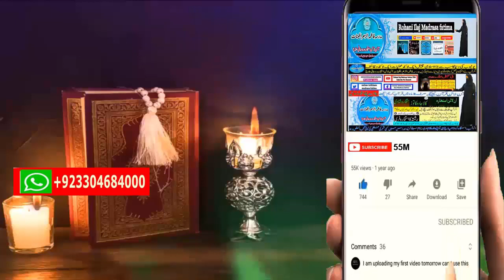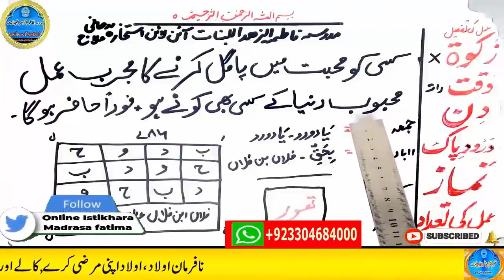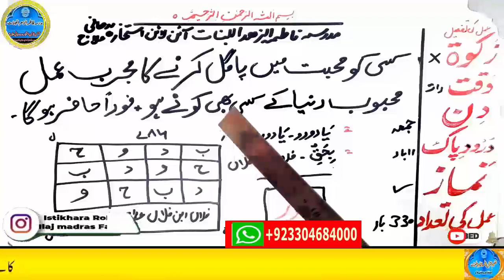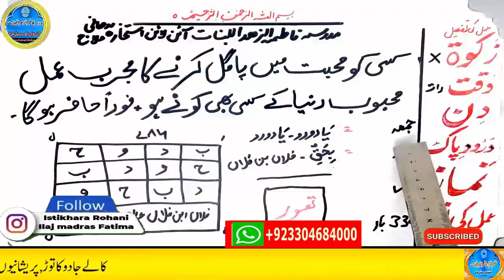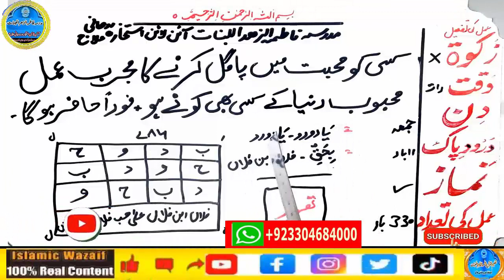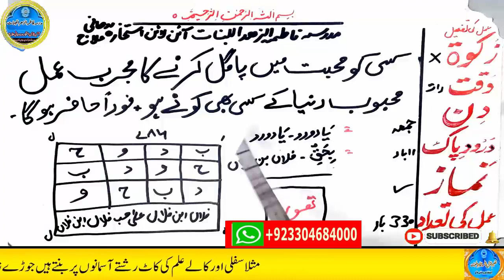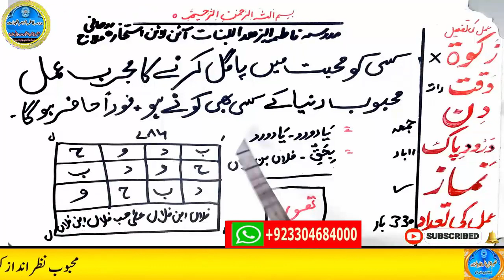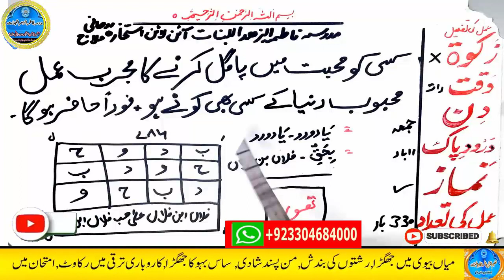wazifa for hajat | powerful wazifa | wazifa for any hajat | har hajat pori hone ka wazifa #